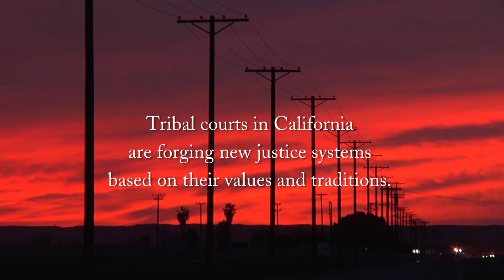Tribal Justice - Trailer - POV 2017 | PBS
In Tribal Justice, two Native American judges reach back to traditional concepts of justice in order to reduce incarceration rates, foster greater safety for their communities, and create a more positive future for their youth. By addressing the root causes of crime, they are modeling restorative systems that are working. Mainstream courts across the country are taking notice.

"Tribal Justice" will air August 21, 2017 on PBS. Check your local listings.

A film by Anne Makepeace.